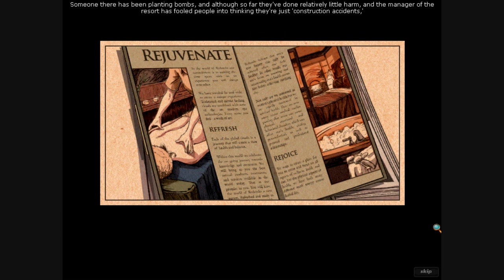Nancy Drew Dossier: Resorting to Danger - Opening Music (2)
Some background music from Nancy Drew Dossier: Resorting to Danger. I think it is called "Opening Music", and it plays during the opening cutscene.